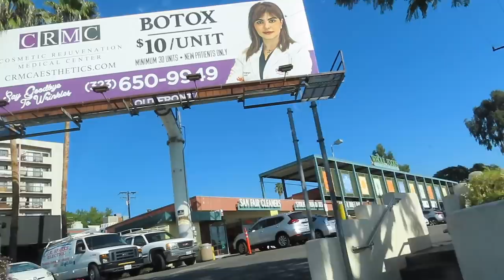Vlogmas #22 - Botox & mini ruha haul..